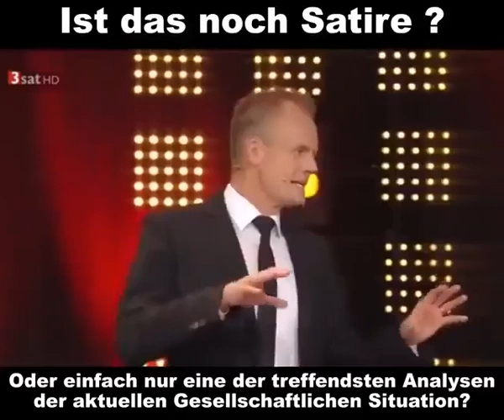Max Uthoff über Arm und Reich